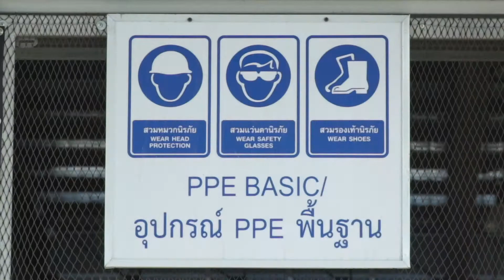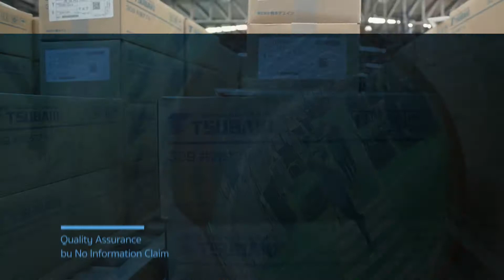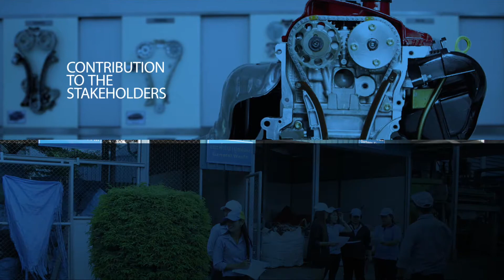Tsubaki Automotive short version